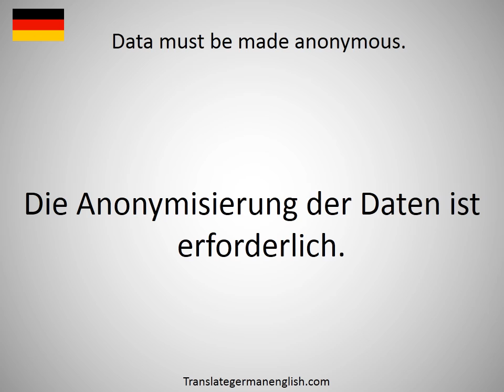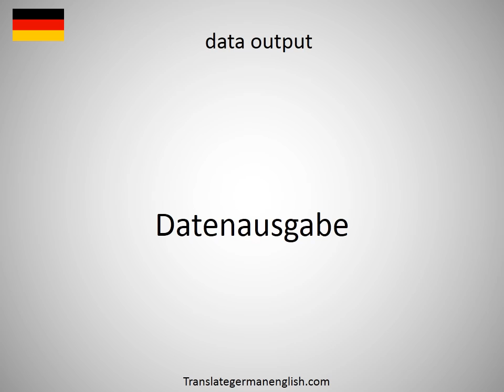How to say Data must be made anonymous. in German?